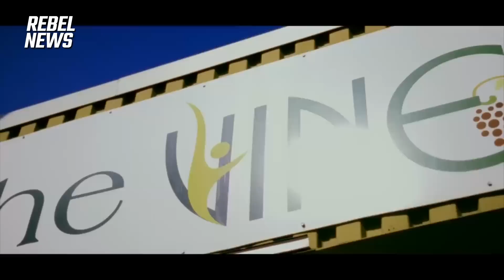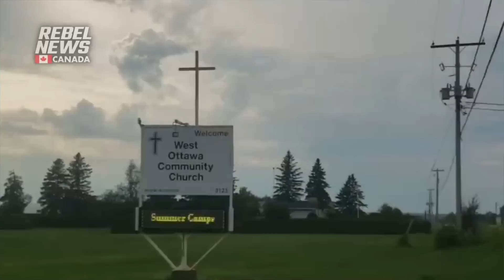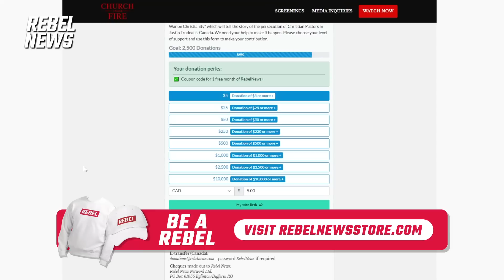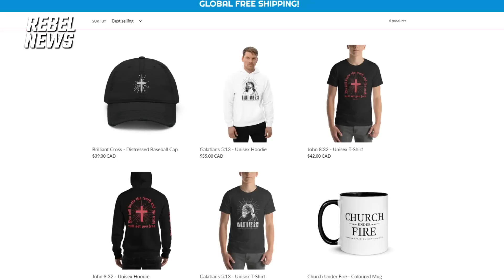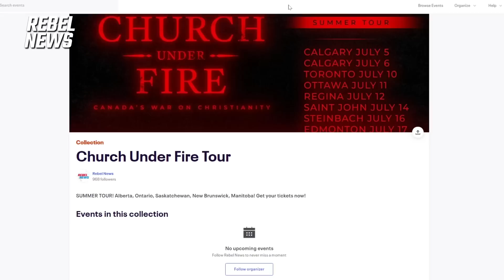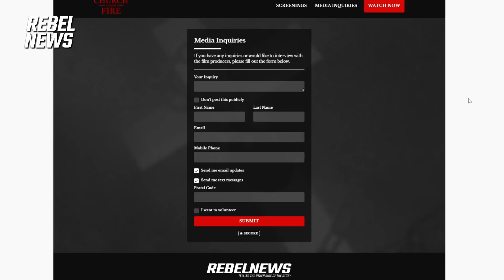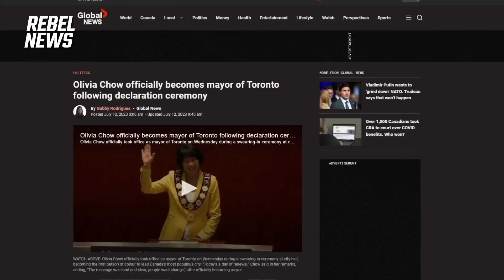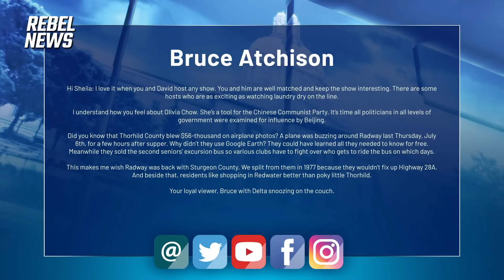We took our documentary about religious persecution on tour across the country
| Kian Simone and Sheila Gunn Reid made the movie to serve as the historical record of the government's treatment of pastors and congregations who stood for religious liberty and the Charter rights of all Canadians when Covid-19 restrictions were imposed on churches.

This is a free episode of The Gunn Show. To watch new feature-length, ad-free episodes, become a subscriber to RebelNews+